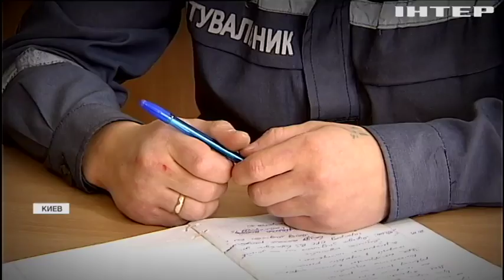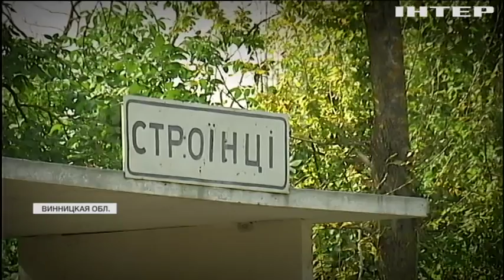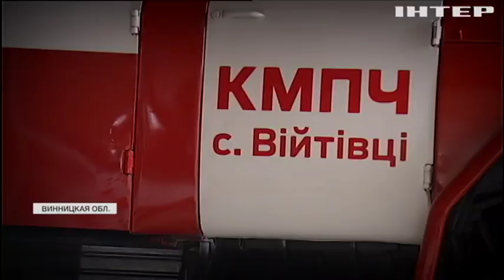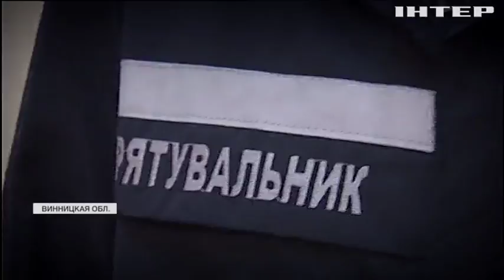"Подробности недели": кто ответит за трагедию в Одессе?